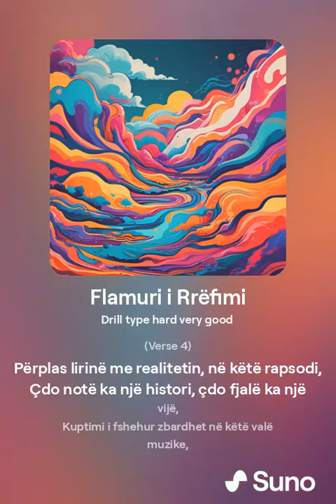Mc Artificiali - Flamuri i Rrëfimi